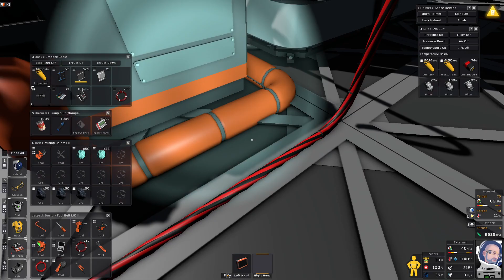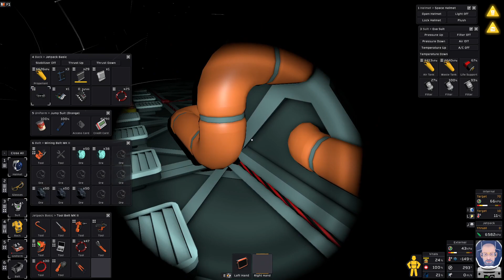Stationeers Europa episode 10. Stirling engine. A perfect place on Europa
In this episode I set up and test a Stirling engine. The -141 temperature on Europa is actually a bit cold for 100% efficiency so I may enclose it to and cool it as need to see if I can get the 8000 watts out of it. Currently i was getting 4.5kw. fun test that i will automate and play with before the next episode.